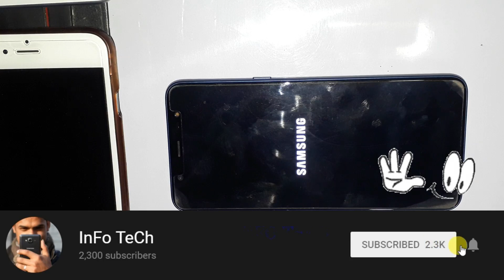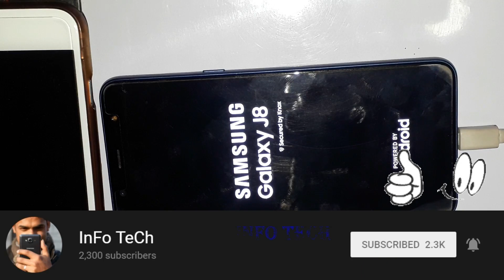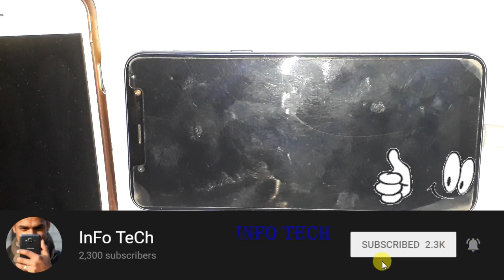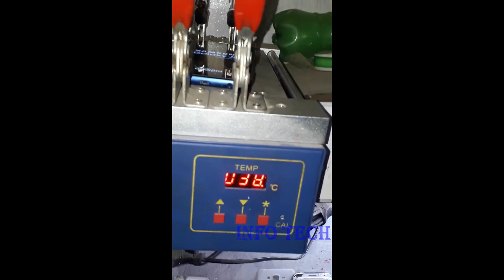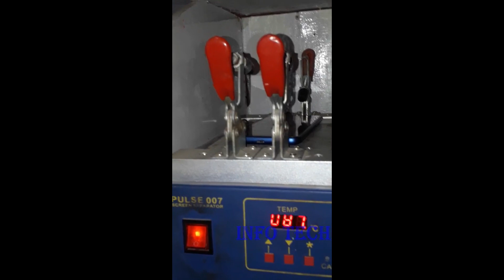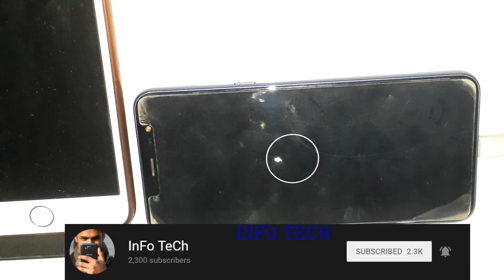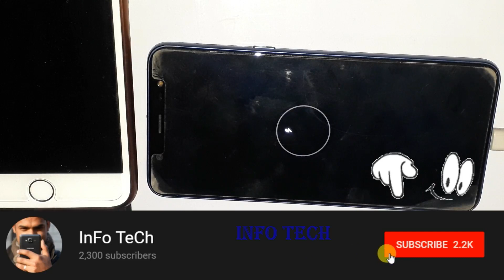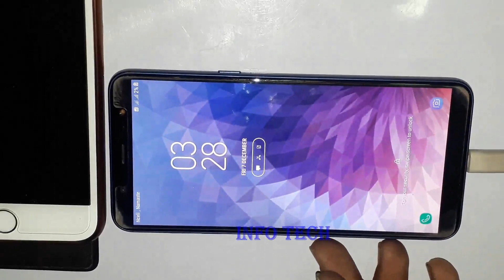Samsung J8, J6, J4, A5, A3 Not charging and Restarting Problem Solution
samsung 7562, 7262, 9082, j1, j105, j106, j1 ace, j1 mini, J1 J1 Mini J120 J1 Ace J2 J210 J2Pro J3 J4 J5 J5 2016 J5 Prime J5 Prime J5 Prime J6 J7 J720 J7 Prime J7 Pro J7 J7 Next J7 Max
 J7 Max J1 Mini J1 G313 G350 G355 G360 G530/G531 G532 G5830 G7102/G7106
 G7106 G7262 G7562 G7582 G8262  G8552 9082 On7 Pro/On7 On7 Pro 8160/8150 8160/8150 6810 E250/5310 On5 On5 313H 313F B350 350e 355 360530/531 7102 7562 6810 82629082 On7 310/312 A5 Lite On7 A316 A319 A328 A526 A536 A536 A889 A889 A1000  A2010 A319 A536 A889 A1000 A2010 A6000 A7000 A2020